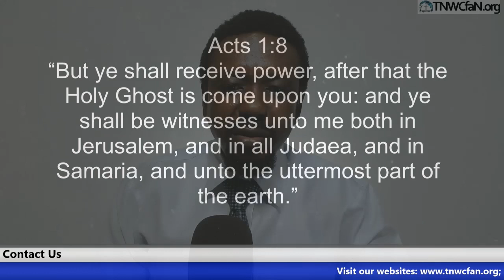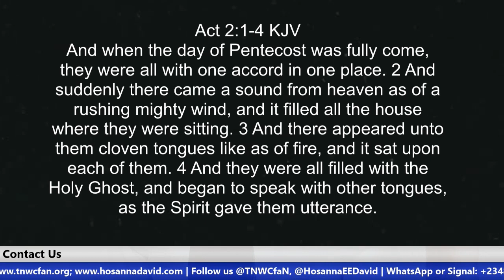Who Rules The World | Brother Hosanna David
US ACCOUNT DETAILS:
Account Name: The Narrow Way's Christ for all Nations Inc.
Bank Name: Bank of America
Account No: 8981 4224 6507
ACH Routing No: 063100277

Beneficiary’s Name: The Narrow Way’s Christ for all Nations
Bank Name: Guaranty Trust Bank PLC (GTBank)
Dollar (USD) A/C No: 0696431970
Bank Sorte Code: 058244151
Swift Code: GTBINGLA
Branch: Airport Road, Effurun, Nigeria